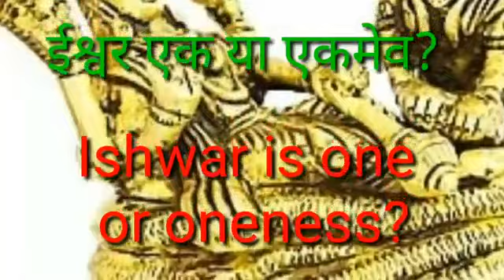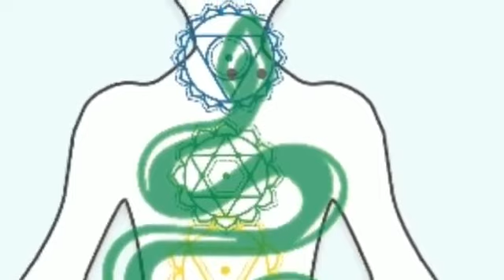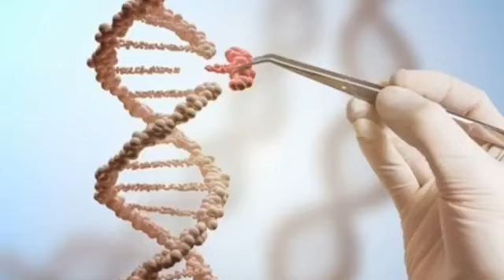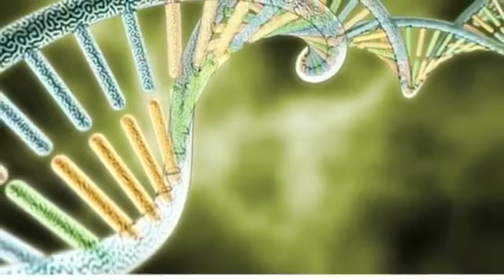Ishwar one or oneness?/Yush maharaj ईश्वर एक या एकमेव ?/युश महाराज